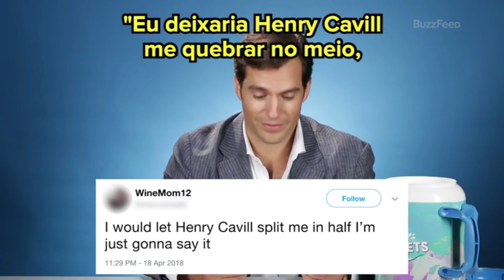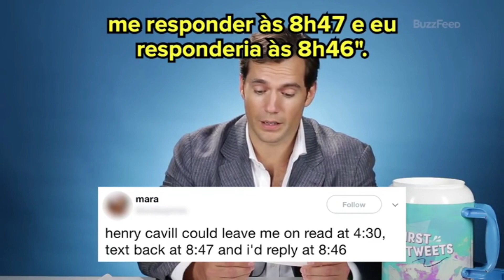The Witcher NETFLIX vai acabar na 5° temporada... Ou antes!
A Netflix anuncia que sua série de The Witcher só irá até a quinta temporada. Achou boa ou ruim a notícia? Isso é muito mais foi discutido no nosso vídeo!

⚜ Todas as imagens de jogos, filmes, músicas, séries e etc são marcas registradas dos seus respectivos proprietários.